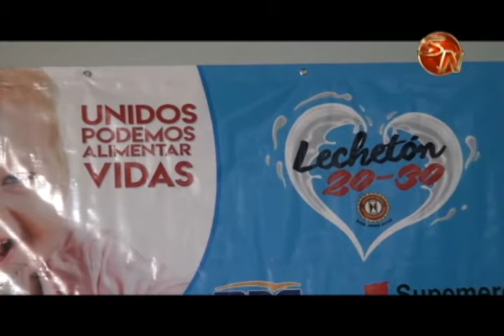10 organizaciones de Pérez Zeledón fueron beneficiadas con la Lechetón